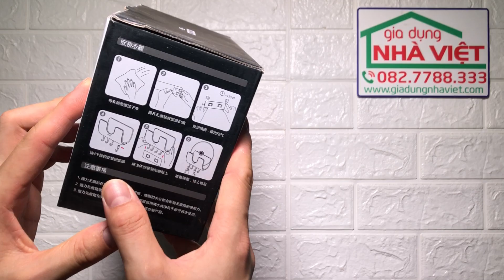Giá để vung nồi đa năng treo tường nhà bếp Ecoco E1813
Thương hiệu Ecoco, Mã sản phẩm E1813
Sử dụng để vung nồi, thớt, treo đồ nhà bếp
Móc treo có thể tháo rời, thiết kế để nước tự bốc hơi, không nhỏ giọt.
Dễ dàng tháo rời để vệ sinh
Kiểu dáng đơn giản, bền bỉ, chắc chắn, tải trọng lớn.
Dạng dán tường, có sẵn keo dán, lắp đặt dễ dàng, không cần khoan hay đóng kinh lỉnh kỉnh.